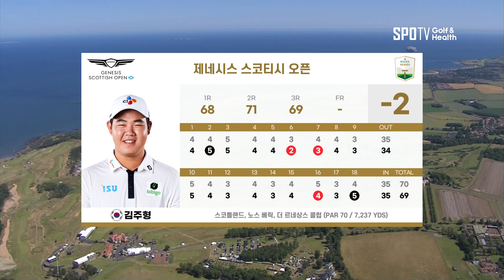포효할 준비는 끝났다! 김주형 l 2022 롤렉스 시리즈 제네시스 스코티시 오픈 3라운드 하이라이트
2022 롤렉스 시리즈 제네시스 스코티시 오픈 3라운드 하이라이트

SPOTV Golf&Health에서 진행하는 다채로운 투어 이야기⛳

📺채널 번호📺
올레tv 63번, Btv 127번, U+tv 103번, 스카이라이프 209번